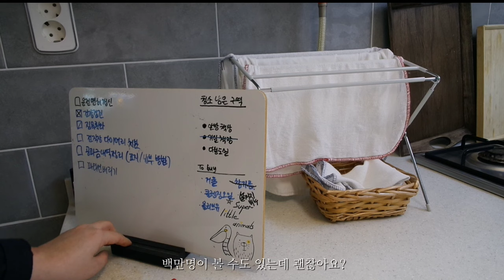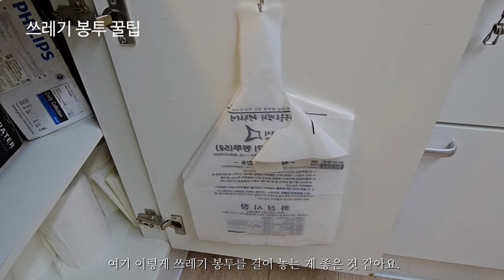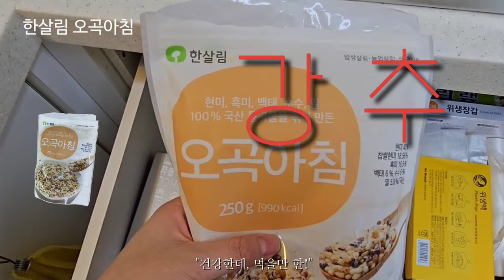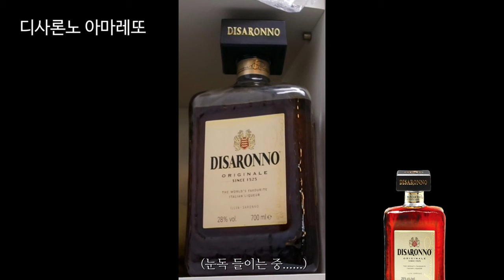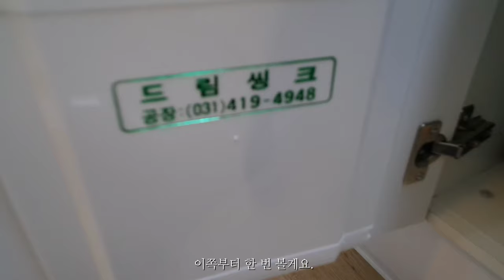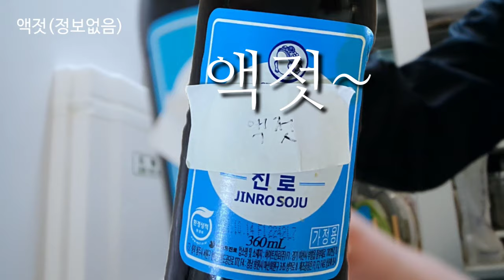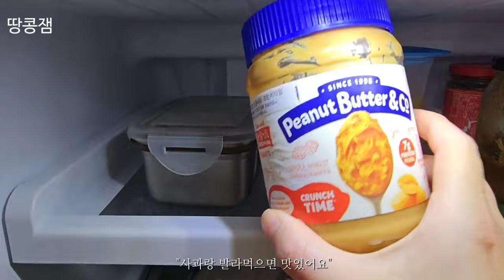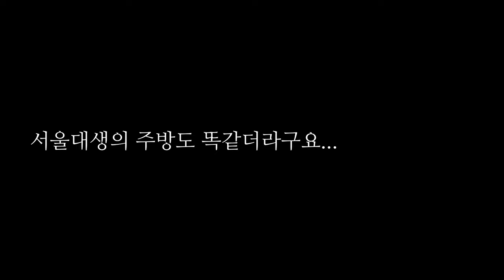우드로 톤을 맞춘 Cozy한 주방! 아마... 이런거 처음보실걸요..?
드디어 남의 집 주방으로 첫 탐방을 떠났습니다.
신기한 것 투성이네요!
여러분도 제 주방을 보셨을 때 이러셨을까요 ㅎㅎ

옛날에 중고 나라에서 8만원 주고 산 카메라로 찍은 덕에
제 영상을 보다가 멀미가 나서 누웠습니다.
그래서 부랴부랴 일부구간 재 촬영을 했거든요. (영상만 입힘. 소리는 그대로)
주작 구간(?) 발견하신다면 정말 눈썰미가 좋으신 분이십니다.!
리스펙-합니다!

제 영상을 봐주셔서 감사 감사 또 감사드리구요,
발전하는 수도분 되겠습니다.